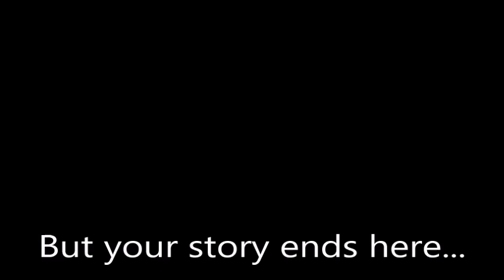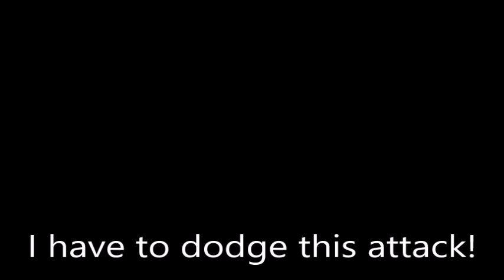Lunabrie vs Zakknode